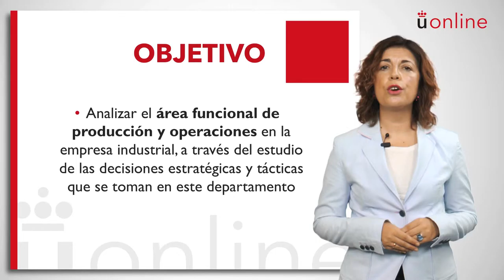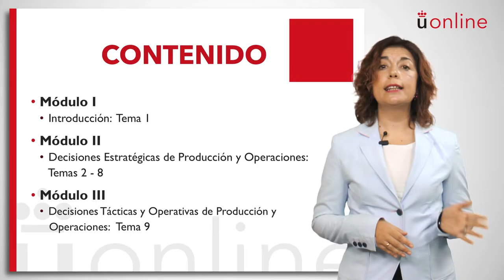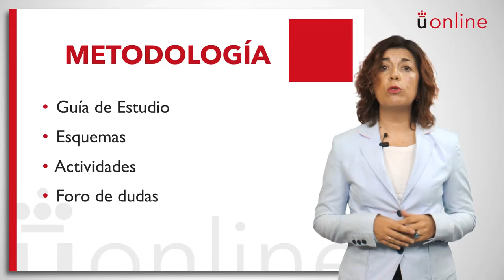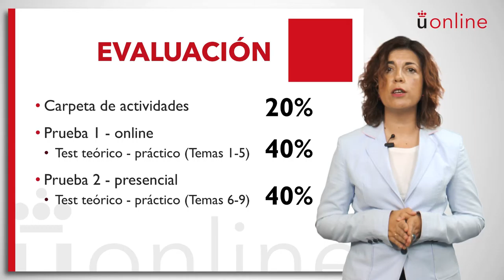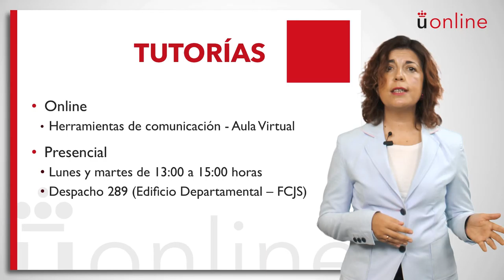Dirección de Producción - Eloísa Díaz Garrido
Presentación de la asignatura: Dirección de Producción
Profesora: Eloísa Díaz Garrido
Titulación: Grado Semipresencial en Administración y Dirección de Empresas